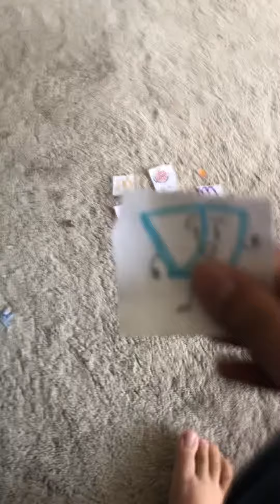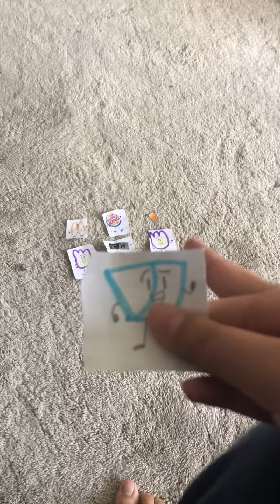The power of Viacom: Reboot episode 3: The merge is here!!!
So vote for:
McDonald’s
Burger 🍔 king
Cartoon Network (time Warner) or
Enfants wb! (Warner brothers in France 🇫🇷) to be eliminated!
Viacom: Voting ends when I become rich.
Warner brothers
Time Warner
McDonald’s
Burger 🍔 king and
Jacknjellify.